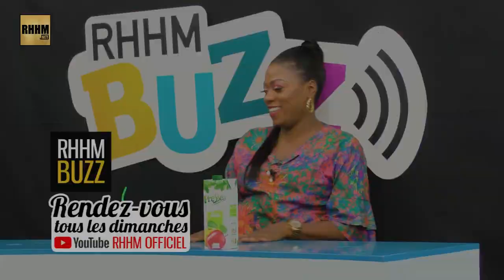Ce dimanche SIRA KOUYATÉ sur RHHM BUZZ (ANNONCE)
Ce dimanche 4 octobre 2020, SIRA KOUYATÉ est l'invité de RHHM BUZZ, avec Boubacar Dia, Cheknito et Mabou Traoré.

QUI VEUX-TU INVITER DANS LA PROCHAINE ÉMISSION RHHMBUZZ ?